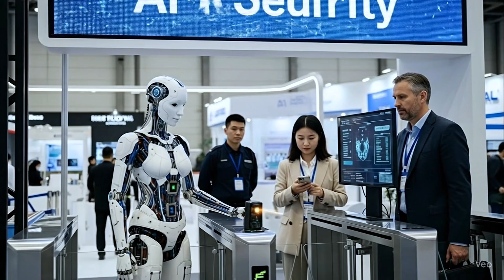Humanoid Robot 2025: MIUU AI Exhibition Part 02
Discover the future of technology with next-generation humanoid robots. At MIUU AI Exhibition 2025, these robots are showcased with advanced abilities in healthcare support, smart communication, and human-like interactions. A groundbreaking step in AI & Robotics, opening a new era for healthcare, services, and modern life.